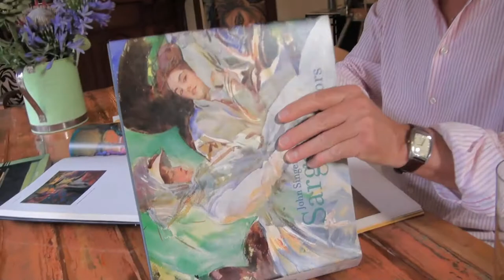Stewart MacFarlane (Stew Lane) PORTRAIT OF MY LOVE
Stewart MacFarlane works with Gavin O'Loghlen to pay tribute to the Matt Munro classic, Portrait of My Love. Filmed (and edited) by Denys Finney in December 2015 in Stewart's Aldgate studio, this video features the brilliant talent of Robyn Potanin.